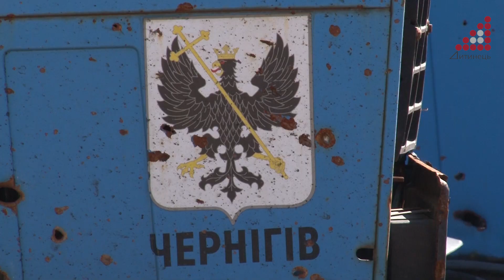Чернігівські комунальники продовжують працювати на благо міста та прибирати його після бойових дій